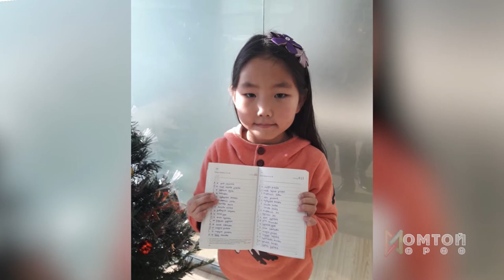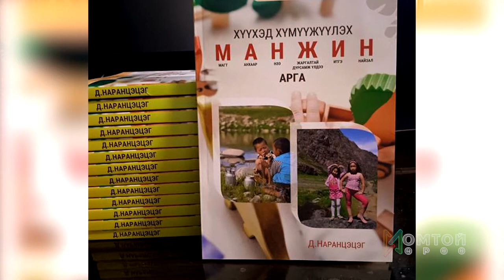Номтой өрөө | Зочин : Д.Наранцэцэг Зохиолч